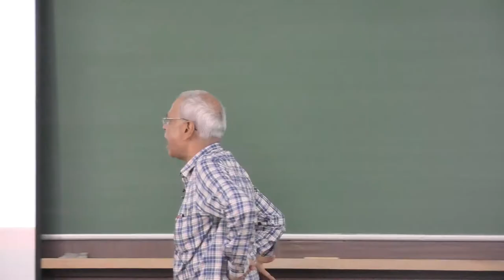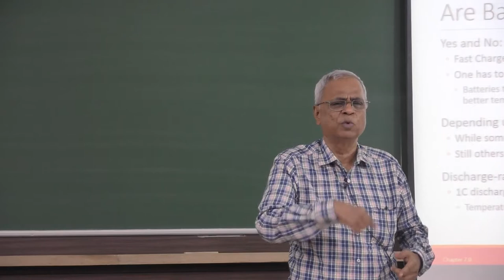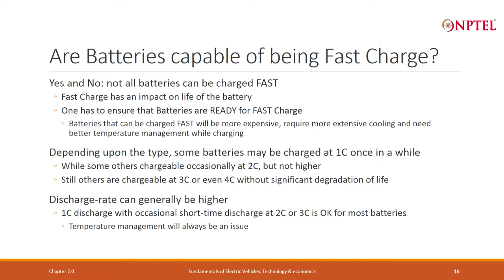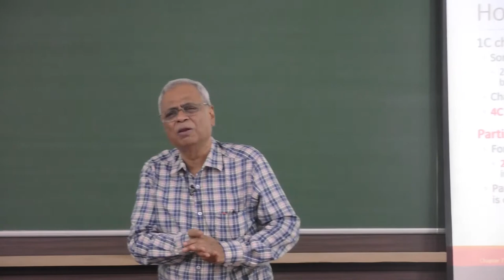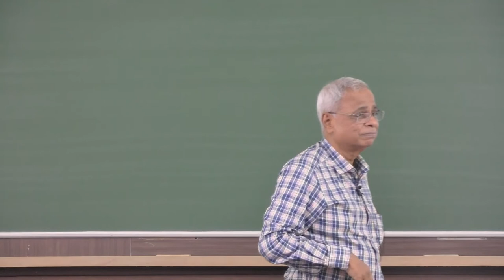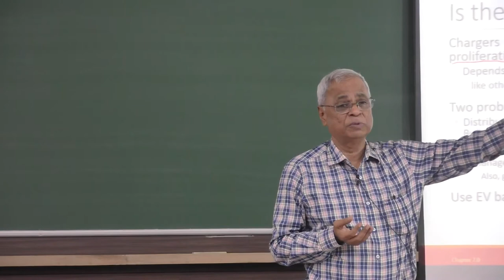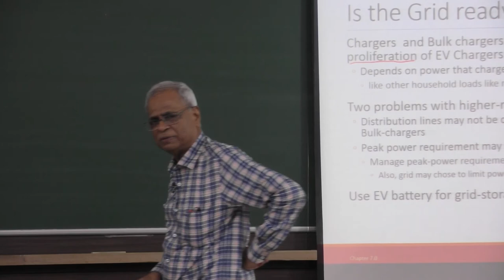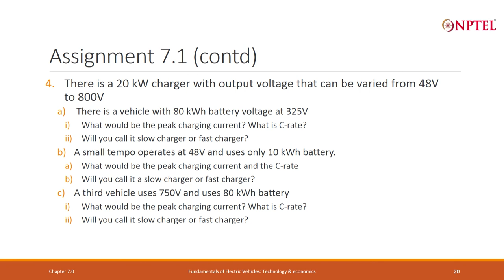Lecture 66 - EV Chargers: Slow or Fast - Part 2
Capability of Fast Charge, Time for full charge, Partial Charging, Grid Readiness